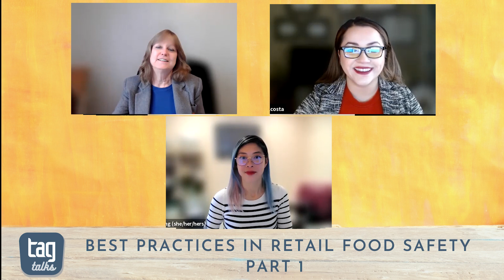Calling Retailers & Restaurants: Is Your Food Safe as it Can Be?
In August, FDA issued the 2022 edition of the Voluntary National Retail Food Regulatory Program Standards. What exactly are these standards and what do they mean for retail and foodservice establishments? In this edition of TAG Talks, Host Lisa Lupo speaks with TAG’s Senior Food Safety Manager Lily Yang and Food Safety Manager Karla Acosta about the standards, and retail food safety in general.

Follow The Acheson Group for the latest in all things food safety and public health: